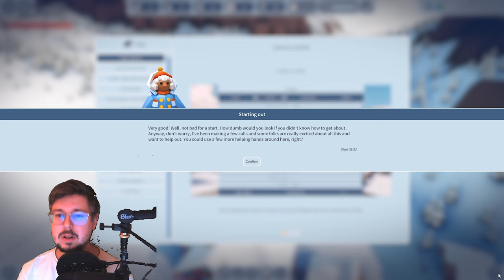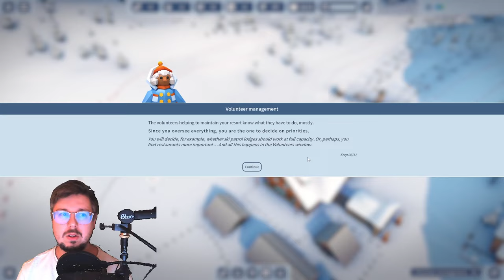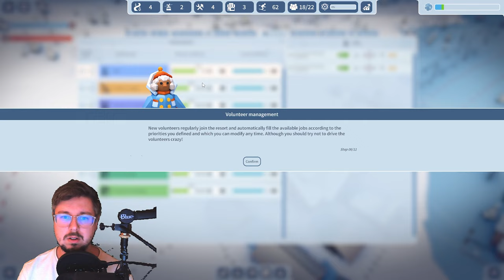New Update! Disappointed! EP1 | SnowTopia: Ski Resort Tycoon | Four Faces | Early Access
SnowTopia: Ski Resort Tycoon early access is finally here! We have so many new great features and are going to play this to death here on the channel!

Snowtopia is looking to be the long awaited proper ski resort tycoon game that we all have been longing for, well me atleast. You get an open area to play around with to your hearts content, sorry no naming of the resort or anything like that. But you do atleast get two different maps in Snowtopia.  Rough around the edges with only being to do two types of skiruns (in size) and three different lifts. But what is there looks so promising.

FEATURES:
Build your own ski resort
Choose among many types of lifts (surface, gondola and chair lifts)
Choose among three widths of slopes (narrow, medium and large)
Manage your slopes and lifts with maintenance buildings, restaurants and research
Manage your volunters (resources) in a perfect way